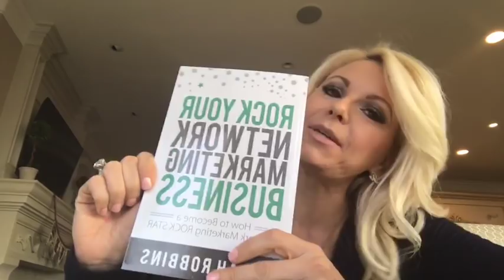Month End Tips for Network Marketing